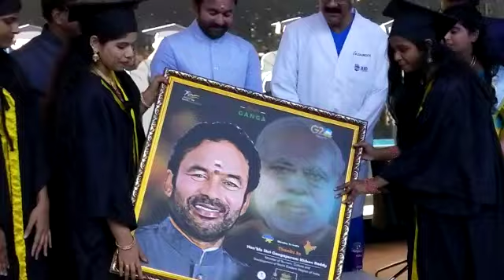రోగులకు ప్రేమ, ఆప్యాయత, సేవాభావంతో చికిత్స అందిస్తేనే వైద్య వృత్తిలో రాణిస్తారు -కిషన్ రెడ్డి,